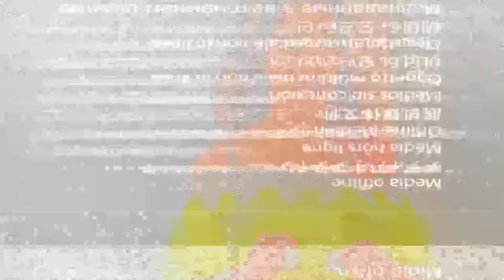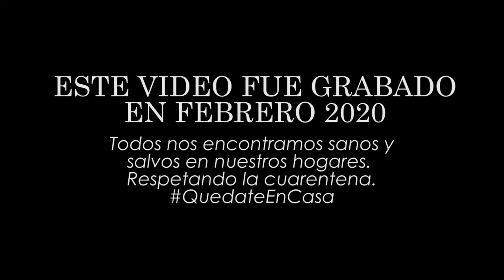Reto Beer Pong PreguntasIncómodas ¿Cuánto te mide el...?¿Te tatuarías el nombre de tu novio? 😱😱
Este video fue realizado en colaboración con mis amigos de ESPOL.
El video se realizó mucho antes de que ECuador fuera declarado en Cuarentena; por tu seguridad y la de los demás

*Helmut: @heltzee
*Claudia: @slaverklad
*Andrea: @andreaortiz.art
*Cesar: @otanikun93